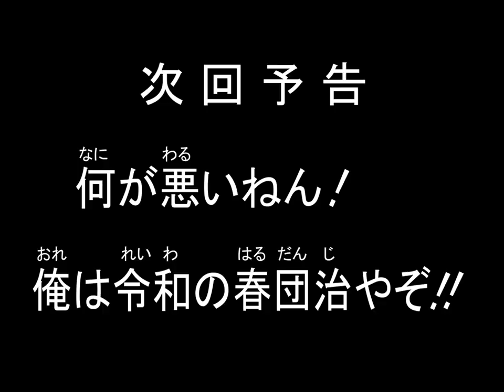ハリウッドザコシショウの新次回予告#82【ドカピカ】【キレられて…】【たまらん空気!?】